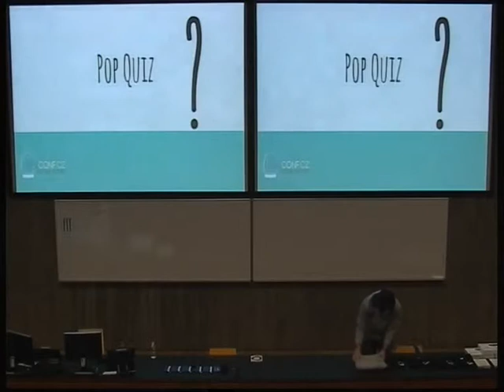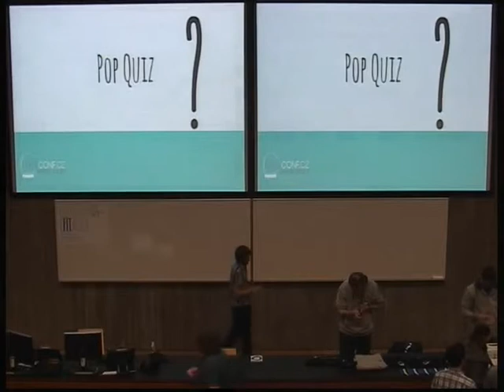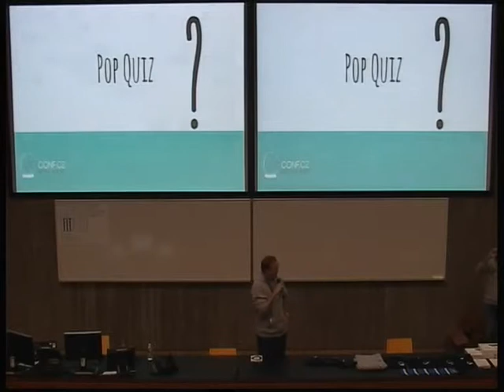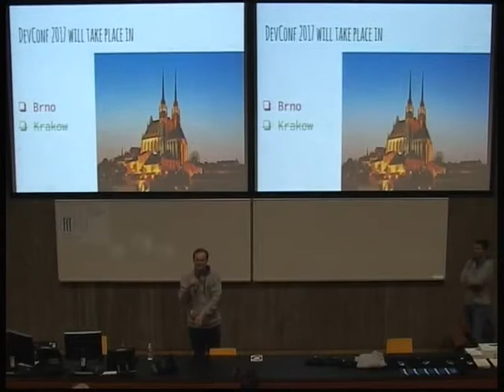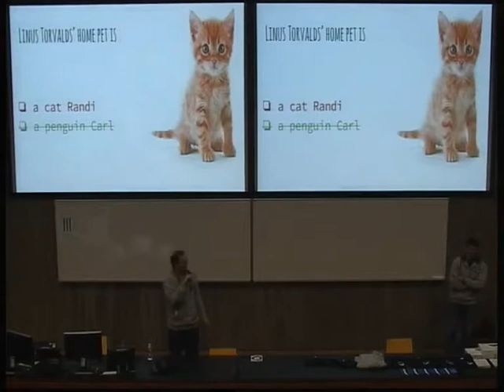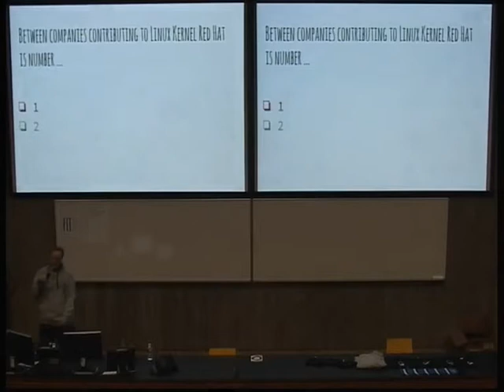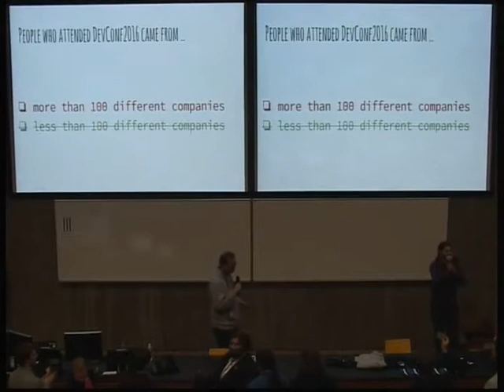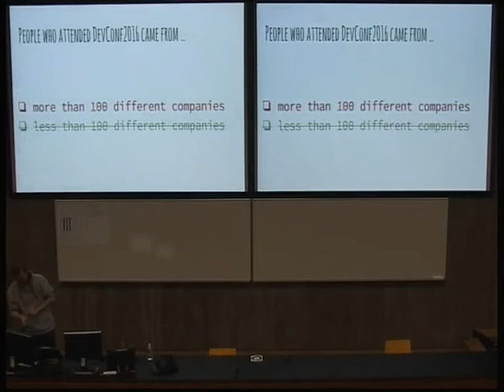Grand Finale! Win Win Win!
Raspberry Pi, Arduino, YubiKey and other prizes are waiting for the survivors of DevConf.cz